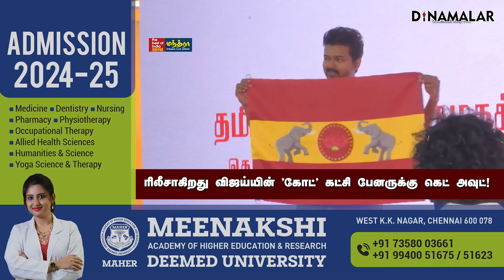மறைமுக உத்தரவு; த.வெ.க. நிர்வாகிகளுக்கு கெடுபிடி | TVK | Vijay | GOAT Release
Partnership மறைமுக உத்தரவு; த.வெ.க. நிர்வாகிகளுக்கு கெடுபிடி | TVK | Vijay | GOAT Release

கட்சி கொடியை அறிமுகம் செய்துள்ள விஜய், முதல் மாநாட்டை விக்கிரவாண்டியில் வரும் 22ல் நடத்த உள்ளார்.

ஆனால் அனுமதி வழங்க பாதுகாப்பு நெறிமுறைகள் குறித்து போலீசார் பல கேள்விகளை எழுப்பியுள்ளனர்.

கோர்ட்டை அணுக விஜய் தரப்பினர் தயாராகி வருகின்றனர்.

இந்த சூழலில் விஜய் நடித்துள்ள &#39;கோட்&#39; திரைப்படம் நாளை ரிலீசாகிறது.

அவரது கட்சி நிர்வாகிகள் தியேட்டர்கள் மட்டுமின்றி, பொது இடங்களிலும் பேனர்கள் வைக்க ஏற்பாடு செய்து வருகின்றனர்.

இந்த விஷயம் அமைச்சர்கள் காதுக்கு செல்ல மறைமுக நெருக்கடிகள் காரணமாக பேனர் வைப்பதற்கும் போலீசார் அனுமதி மறுத்து வருகின்றனர்.

அனுமதியின்றி வைக்கப்படுவதாக கூறி பேனர்கள் இரவோடு இரவாக அகற்றப்பட்டு வருவதாக புகார் எழுந்துள்ளது.

கட்சியின் மாவட்ட நிர்வாகிகள் விஜய்க்கு இந்த தகவல்களை அனுப்பி உள்ளனர்.

பட தயாரிப்பாளர், வினியோகஸ்தர்கள், தியேட்டர் ஓனர்கள் இந்த விஷயத்தில் பாதிக்க கூடாது.

போலீஸ் அனுமதி பெற்றே பேனர்கள் வைக்க வேண்டும் என நிர்வாகிகளுக்கு விஜய் அறிவுறுத்தியுள்ளார்.